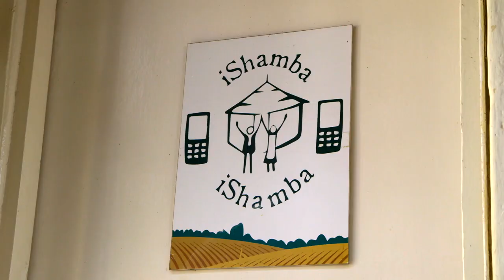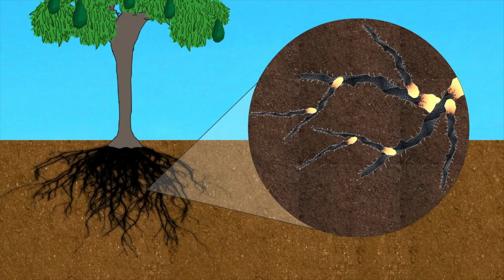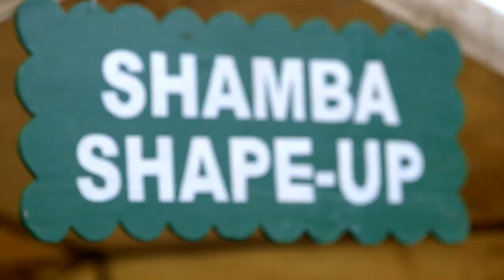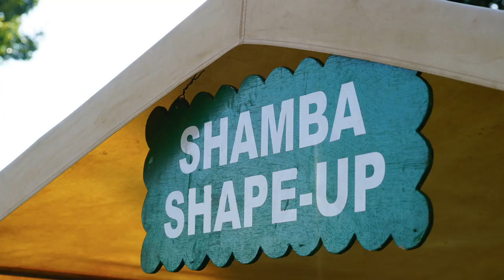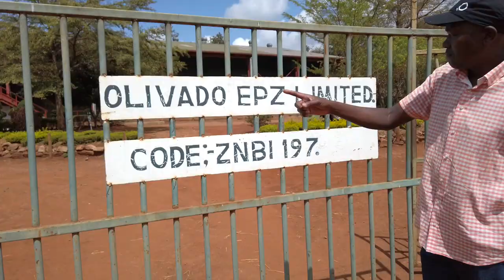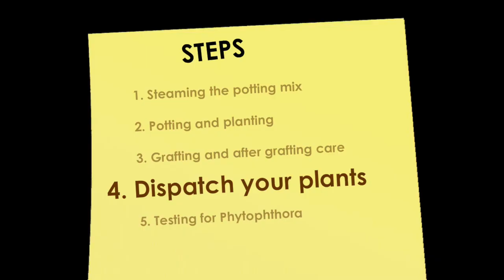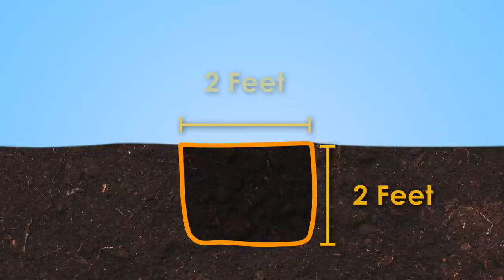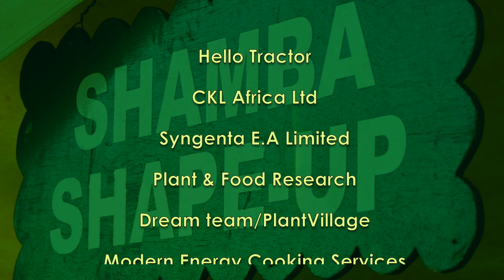Shamba Shape Up Sn 13 - Ep 5:Avocado - Phytophthora root rot disease & Nursery Construction(English)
This week we’ve got an avocado special for you.

We’re in Makuyu, Muranga County visiting George Kang’ethe, a 28-year-old farmer. He has leased a little shamba where he grows cabbages, tomatoes, sukuma, spinach, maize and avocado’s. He has started small, but has big plans.

We learn all about the deadly Phytophthora root rot disease and how to stop it from getting on to your shamba. Specifically:

     1. What does it look like?
     2. How do you set up a Phytophthora-free nursery and manage it?
     3. The best method to plant avocado seedlings.